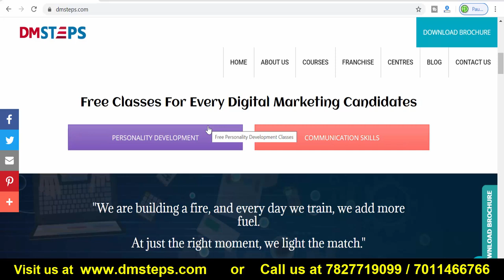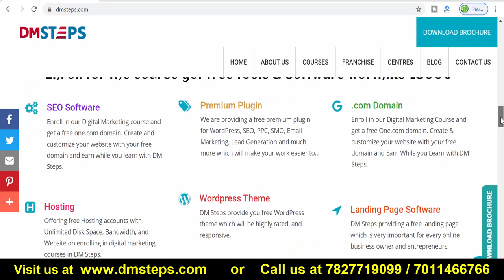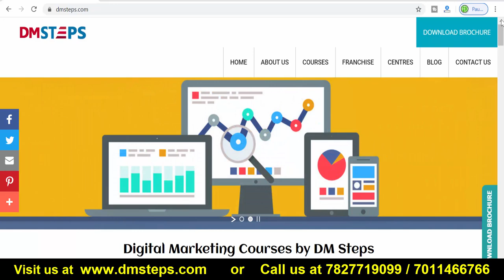DM Steps Franchise | FOCO Model Franchise | Low Investment Business Opportunity | Education Business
Start DM Steps Franchise in Your City only in 1 Lakh
We are Running Three Model

Or Call Franchise Batao at : 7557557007 or 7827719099

1. Online Franchise with No running Cost (Training & Teaching Cost by Company)
2. FOCO Model : ALL Expenses Covered By the Company
3. FOFO Model :  Royalty Based Model. All Expenses by the Franchise Owner

DM Steps is the Digital Marketing Institute in Delhi. We are into Teaching  of Online Skill Based Courses from Last Three Years.
Now we are Providing the Franchise of DM Steps Digital Marketing Education center in All Over India
DM Steps is a Low Investment Business Opportunity in India where you can start Education franchise of Digital Marketing in only One Lakh

We Are Providing only one Franchise in One District if the population of the District is below 5 Lakh.